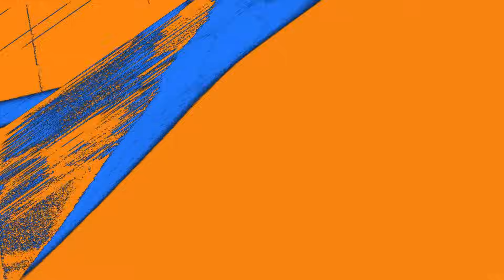Talk mit ARWIN! Verschwörung & Unerklärliches!